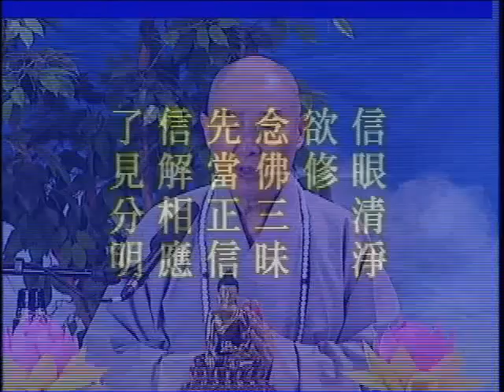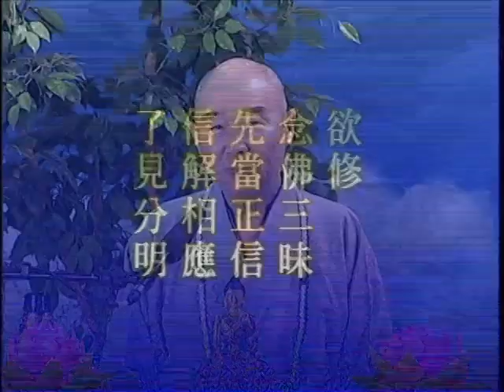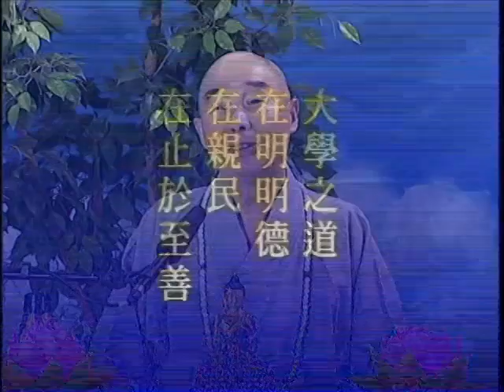Thiện Tài Đồng Tử Tham Học Báo Cáo, tập 1 (HQ) - Pháp sư Tịnh Không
* Báo cáo Thiện Tài Đồng Tử tham học

Không [làm giặc quốc gia, nói xấu lãnh đạo tổ quốc, trốn thuế, phạm pháp luật]

* Pháp Sư Tịnh Không chủ giảng tại Hồng Kông tháng 8-2000

 * Người đọc: Thiện Quang.

* Nâng cấp chất lượng âm thanh: Equalizer

* Nguồn: Fa-in.org; tinhkhongphapngu.net